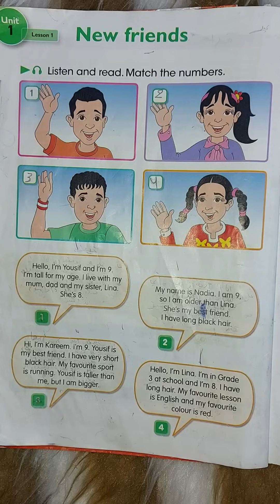نموذج أسئلة الشفوي اللغة الانكليزية للصف الرابع الابتدائي للعام 2021